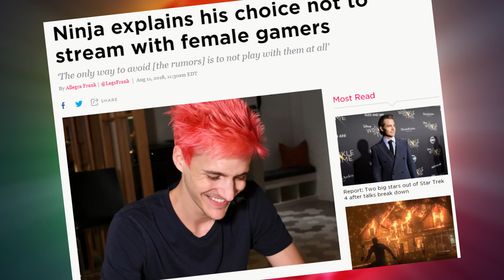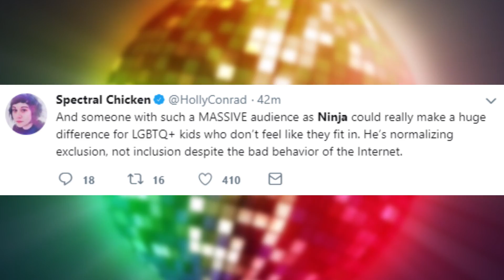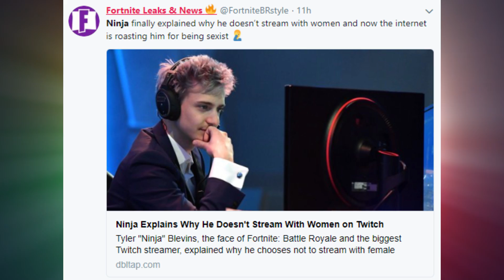Ninja Triggers the Internet by NOT Streaming with Females? (Fortnite)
Ninja Triggers the Internet by NOT Streaming with Females? Hilariously, this is not a massive troll or joke, yes, Ninja claimed to not want to stream with females for a very good reason, but that still upsets people. Welcome to the internet in 2018, Fortnite drama is at the top...

Ninja explains his choice not to stream with female gamers

All Tweets displayed are from Public profiles and should not be harassed for their view points!

My Links -

Music used -

Hep Cats
Son of a Rocket
Overcast

Kirby OST

Kirby's Adventure (NES) Music - Vegetable Valley 1